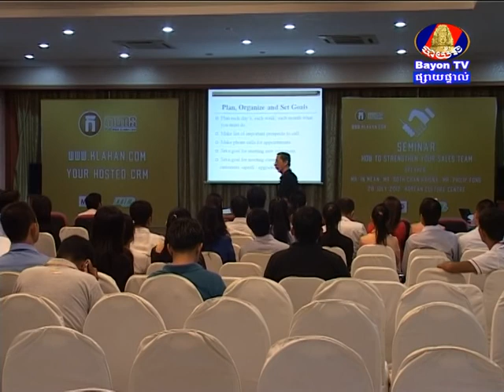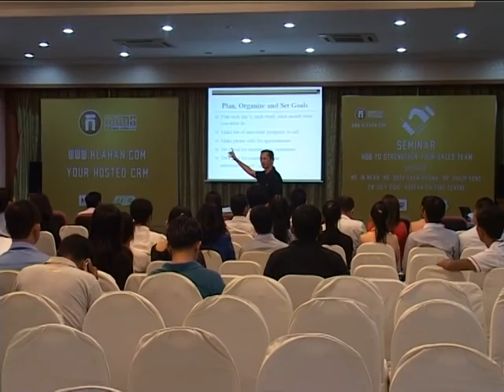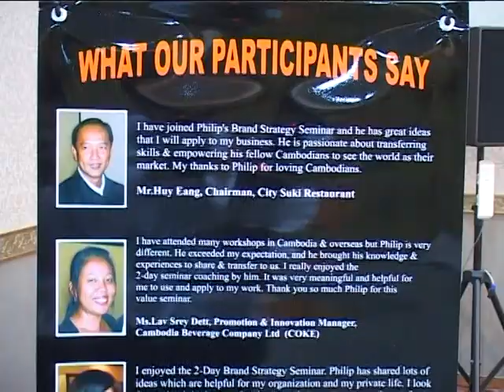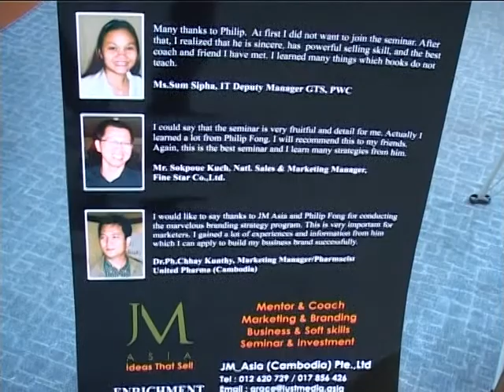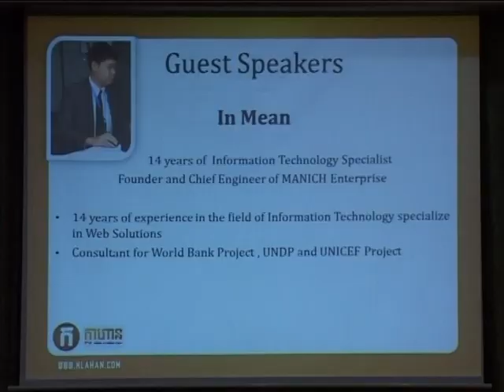The first Seminar of Klahan CRM.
Do you want to improve your business? Klahan can help you. Easy to manage your customers, clients and good process in your business and more..